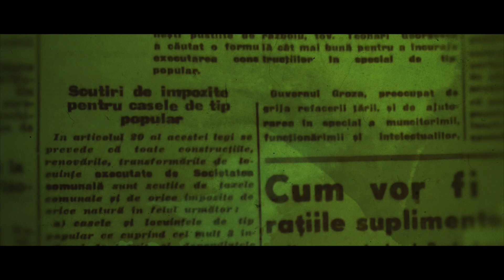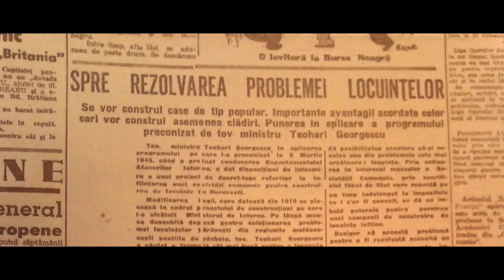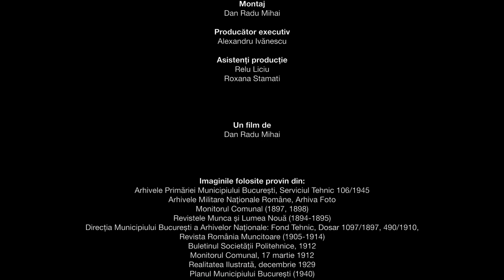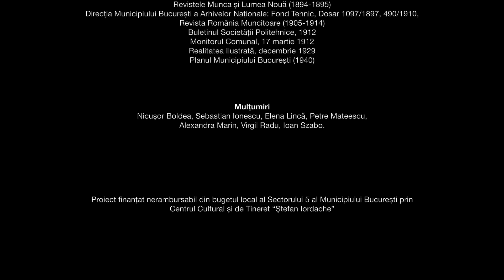Dincolo de centru. Jurnalul unei societăți - Episodul 10. Parcelarea Panduri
Filmul „Dincolo de centru. Jurnalul unei societăți” reprezintă o incursiune în istoria socială și urbană Bucureștiului secolului al XX-lea. Filmul, compus din 10 episoade, investighează viața periferiei bucureștene și încercările de “modernizare” a acesteia, prin construirea de locuințe-tip pentru clasa muncitoare, în mici cartiere, denumite „parcelări.” Cele 10 episoade recompun istoria fiecăreia dintre parcelările analizate și propun o construcție bazată pe recursul la memoria locuitorilor, recompunerea istorică a procesului de construire și o analiză arhitecturală și urbanistică a micilor cartiere. Care era idealul ideologic din spatele compoziției arhitecturale? De ce au renunțat autoritățile la construirea de case înconjurate de grădină după 1945? Cum era locuirea în aceste parcelări din periferia bucureșteană?

Episodul 10 - Sfârșitul societății. Eșec social sau moderinzarea urbanității?